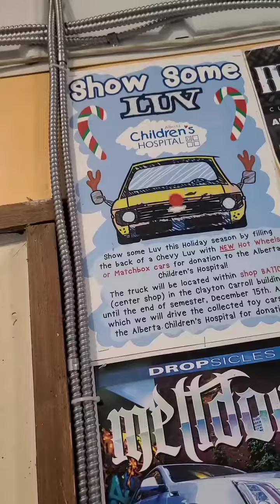2023 Show Some Luv toy drive in support of the Alberta Children's Hospital.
Hello everyone, how about something to help you feel good on this Friday.  Here is our efforts for our 6th annual "Show Some Luv" toy drive for the Alberta Children's Hospital.
Save for a short break during Covid this is our 6th year gathering HotWheels and PlayDoh for the Alberta Children's Hospital.
This year they've also specifically asked if we could gather diapers and wipes of all sizes.
To me that is kinda sad, it highlights the state of people's financial situation in this day and age.
Anyway,  a huge heartfelt Thank You to our fellow car community,  friends and the folks at the Red Deer cruise night for your help and support this year.
The Suburban full of toys was dropped off yesterday.